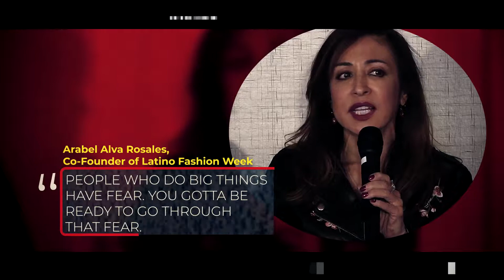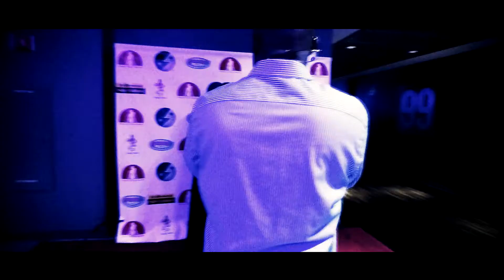Women Thriving Fearlessly 2018 Fall Expo Promo